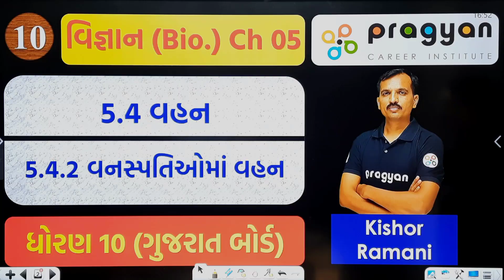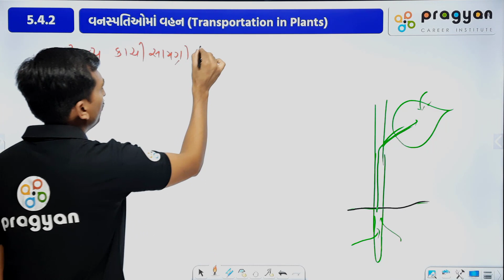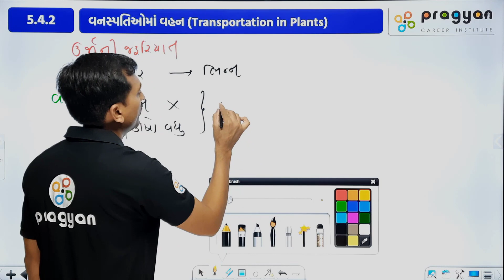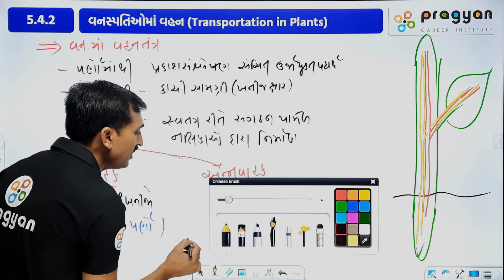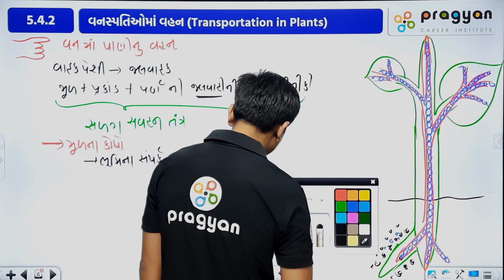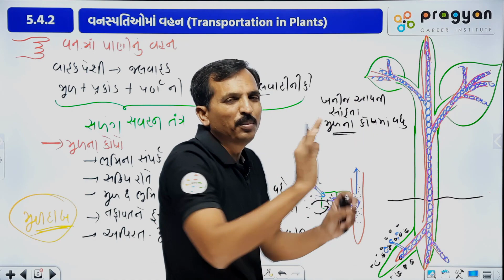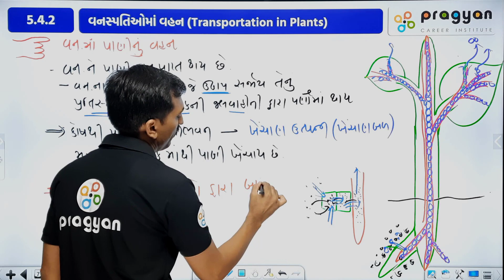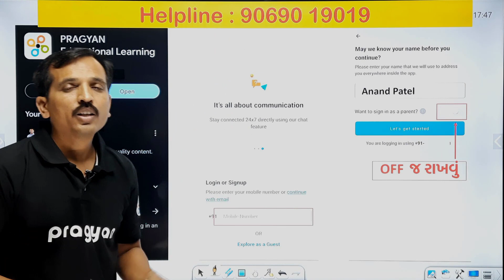Std10 science Ch 5 Jaivik Kriyao Gujarati(Life Processes)Part-10